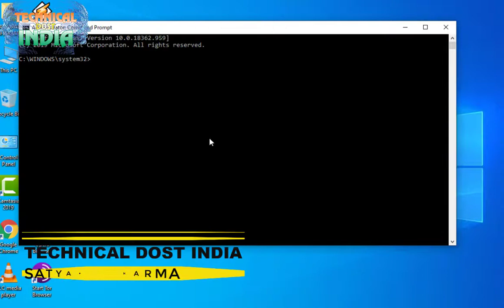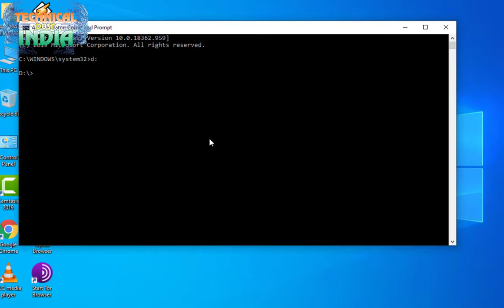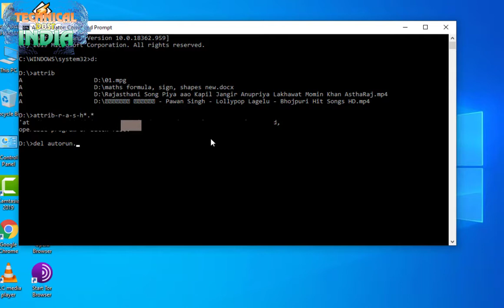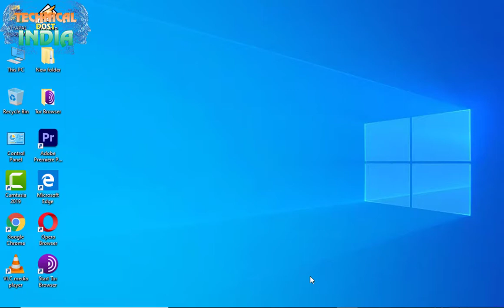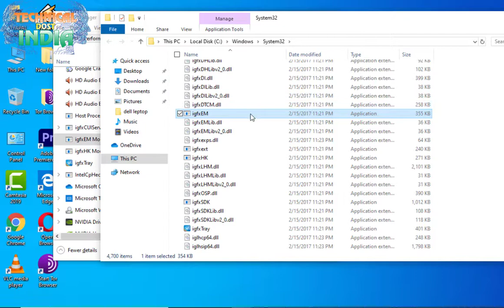Compute Virus Remove कैसे करे !!बिना Antivirus के वो भी कुछ ही समय में सीखे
01  Laptop Dell Inspiron-15 3000 Series(खराब बैटरी) घर पर कैसे रिपेयर कैसे करे लैपटॉप के बैटरी सही करे
02 Tor Browser क्या है यह कैसे काम करता है|| कैसे Download करे और Use कैसे करे ?
03 PC TO PC Laptop2Laltop Data ट्रांसफर कैसे करे लाईन केबल द्वारा !How To Connect Two
09 विंडोज 7 ,8 ,8.1व 10 का पासवर्ड कैसे तोड़े Windows-7,8,10 ka passwork kaise tode (crack# password)